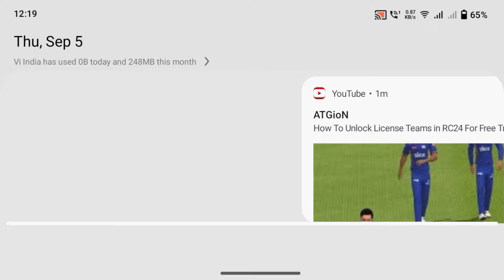Real Cricket 24 New Update 🔥 || New Tournament Join Now | Mi Licencee Fan Tournament | Rc24 Update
Hello guy's
About this video-in this video I have informed about real cricket 24 release date| Real cricket 24 new update

Thanks & regards

Harvinder Gaming

queries solved

1) Real Cricket 24 New Update
2) real cricket 24 new update today
3) real cricket 24 new update kab aayega
4) real cricket 24 new update in tamil
5) real cricket 24 new update release date tamil
6) real cricket 24 new update date
7) real cricket 24 new update 2024
8) real cricket 24 new update gameplay
9) real cricket 24 new update Malayalam
10) real cricket 24 new update today tamil
11) real cricket 24 release date
12) real cricket 22
13) how to unlock everything in real cricket 24
14) real cricket 24 unlimited coins and tickets
15) real cricket 24 bowling trick
16) real cricket 24 new update features
17) how to level up fast in real cricket 24
18) real cricket 24 community features unlock
19) real cricket 24 community mode unlock free
20) real cricket 24
21) real cricket 24 real faces add
22) real cricket 24 career mode
23) how to add real Jersey in rc24
24) how to add real faces in rc24
25) how to unlock ipl auction in rc24
26) how to unlock ipl auction in real cricket 24
27) real cricket 24 IPL auction unlock kaise kare
28) how to play ipl in quick play in real cricket 24